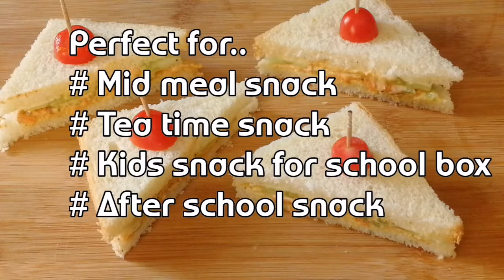No artificial flavours, no unhealthy fats. 2 mins లో సువర్ tasty mini sandwich. Kids evening snack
Good for birthday parties, snack for school box, after school snack,  tea time snack.